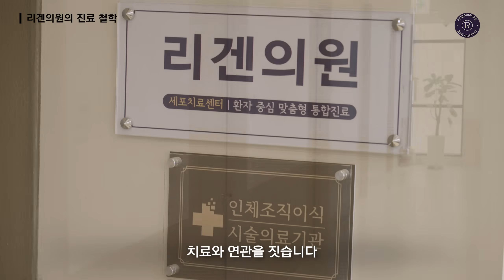응급의학 경력이 다룬 ‘재생’의 관점 | 리겐의원의 슬로우에이징 철학 (Slow Aging is Science)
노화는 나이가 아니라 회복력이 떨어지는 순간부터 시작됩니다.
응급의학과에서의 경험은 몸이 스스로 회복할 수 있도록 돕는 의학이 중요하다는 걸 깨닫게 했습니다.
리겐의원은 통증·피부·면역을 세포 회복 관점에서 통합하여 진단합니다.
기계를 ‘적용’하는 치료가 아니라, 회복 시스템을 다시 켜는 치료를 추구합니다.
조금 더 천천히, 단단하게 시간의 속도를 늦추는 슬로우에이징.

Aging begins when the body loses its ability to recover.
Years in emergency medicine revealed the importance of restoring the body before it collapses.
At ReGain Clinic, we address pain, skin, and immune balance through cellular regeneration.
We don’t just treat symptoms — we reactivate the body’s natural healing system.
Slow-aging means aging slowly, steadily, and stronger.

응급의학과 전문의 이경미 원장이 전하는
‘세포 회복’ 기반의 항노화·재생의학 이야기.

리겐의원은 피부, 면역, 통증, 세포 회복을 중심으로
노화의 속도를 늦추는 저속노화(Slow-Aging) 솔루션을 제시합니다.

Welcome to Dr. Lee Slow Aging — a channel led by
Dr. Kyungmi Lee, Emergency Medicine Specialist & Founder of ReGain Clinic.

Discover how cell regeneration, immune balance, and anti-aging medicine
can help your body heal naturally and age slowly.